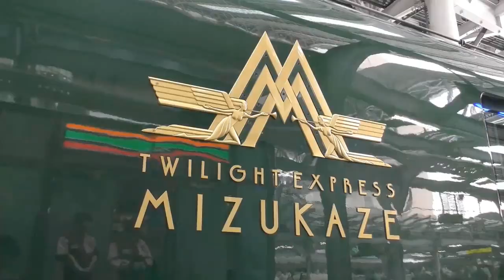Disco Modern Talking - You wanna train magic travel nostalgia remix